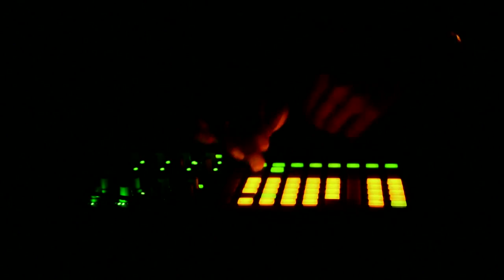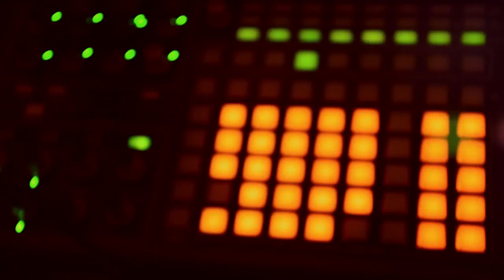Rooftop Sundays - Kill The Robot Remix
An Electronic Indie Dance Music artist.

Video credits & ownership: Rooftop Sunday
Source: Facebook & Youtube